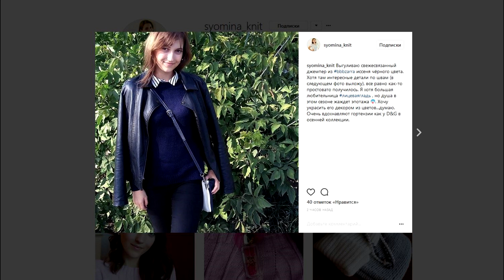СИНИЙ ДЖЕМПЕР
Пряжа BBB ZARRA примерно 450 грамм
Резинка спицы №3
Основное полотно спицы №4